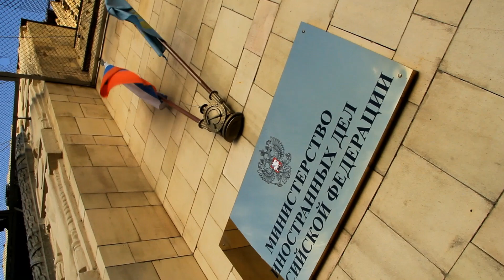Kurdên êzîdî li Rûsya daxwaza çi kirin?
Mosko (Rûdaw)- Şandeke Encumena Ruhanî ya Êzîdiyan ku ev çend roj in bi serdanekê li paytexta Rûsya Moskoyê ye, daxwaza alîkariyê ji wî welatî dike bo alîkariya Hêzên Pêşmerge û rizgarkirina Şingalê û kurdên êzîdî yên ku heta niha di destê DAIŞê de ne.

Şanda kurdên êzîdî naveroka serdana xwe bo Rûsya ji Rûdawê re eşkere kir û ragihand: “Pêwîstiya me bi piştgirî û piştevaniya Mosko heye. Hevpeymaniya navdewletî bi serokatiya Amerîka wek pêwîst alîkariya me nekiriye. Rûsya dikare wan êzîdiyên revandî li Reqa rizgar bike.”

Şanda Encumena Ruhanî ya Êzîdiyan di çarçoveya serdana xwe de ligel hejmarek berpirsên pilebilind ên Rûsya civiya û daxwaza alîkariyê bo koçberên Şingalê yên li Herêma Kurdistanê û jenosîdnaskirina karesata ku hat serê kurdên êzîdî.

Ew şand ligel Cîgirê Wezîrê Karê Derve yê Rûsya Mikhail Bogdanov civiya.

Derbarê naveroka wê civînê, Serokê Encumena Ruhanî ya Êzîdiyan Babe Şêx ji Rûdawê re ragihand: “Me gilî û gazinên xwe bo Hikûmeta Rûsya gotin û eger ew rehmekê bi halê me bikin emê memnûnê wan bin.”

Ji aliyê xwe ve Nûnerê Hikûmeta Herêma Kurdistanê Aso Burhan ji Rûdawê re ragihand: “Peyameke şanda kurdên êzîdî hebû ku dixwestin bêjin, pêdviya me bi alîkariya hemû dinyayê heye. Alîkariya darayî be, manewî be, yan jî alîkariya leşkerî be bo jinavbirina DAIŞê.”

Pirsa pêşkêşkirina alîkariyan bo Hêzên Pêşmerge bo girtina Şingalê jî bû mijara gotûbêjan.

Serokê Rêxistina Piştevanê û Alîkariya Gelê Kurd Kerîm Silêman ji Rûdawê re ragihand: “Me daxwaz kir ku alîkariya Hikûmeta Herêma Kurdistanê û Hêzên Pêşmerge ji hemû aliyan ve were kirin bi taybetî hêzên ku li Şingalê şer dikin.”

Endamê wê şandê, Umer Kem ji Rûdawê re ragihand: “Bi taybetî li Sûriyê pêwîstiya me bi alîkariya Rûsya heye, ku jin, zarok û keçên me ji wir rizgar bikin.”

Di nava daxwazên şanda mêvan de, vekirina odexaneyekê bo kurdên êzîdî li Mosko jî hebû û soza alîkariyê di vî warê de jî wergirtin.